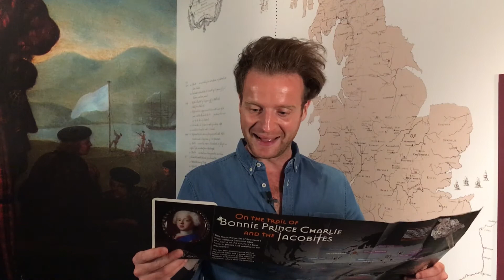Bonnie Prince Charlie on the Jacobite trail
Follow in the footsteps of Bonnie Prince Charlie on the Jacobite Trail!

We've teamed up with Historic Scotland, National Trust for Scotland and the Royal Collection Trust to bring you a guide to 26 of Scotland's historic Jacobite sites. Delve into a fascinating period of loyalty, loss, exile, retribution and risings. Visit sites of victory and defeat and discover the ill-fated campaigns to restore the Stuart monarchy to the British throne.
Even Bonnie Prince Charlie himself - aka Outlander actor Andrew Gower - thinks it's a good idea!